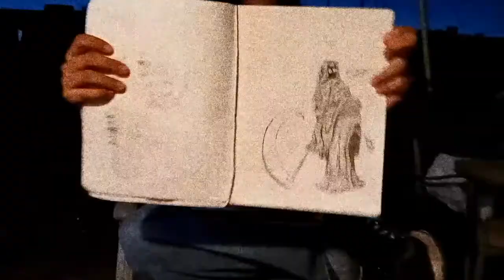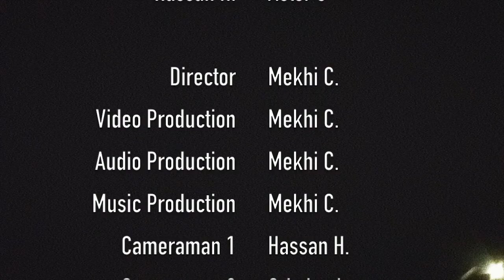TLOM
This was for media class shout out to all my niggas who helped me